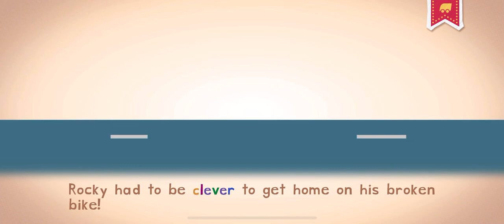ROLLER COASTER ENDLESS LEARNING ACADEMY